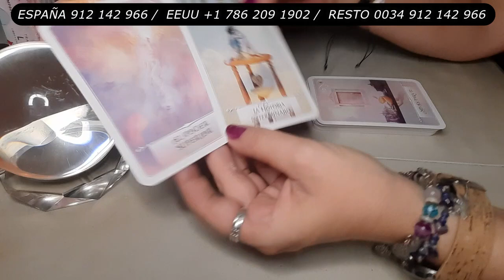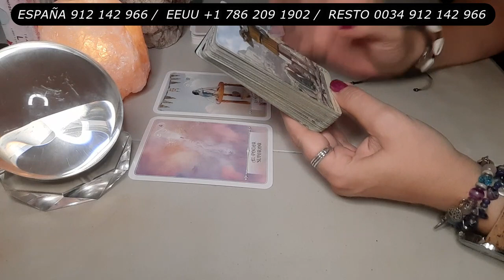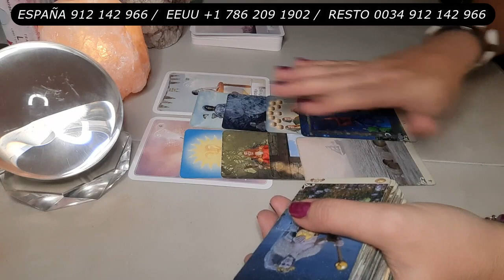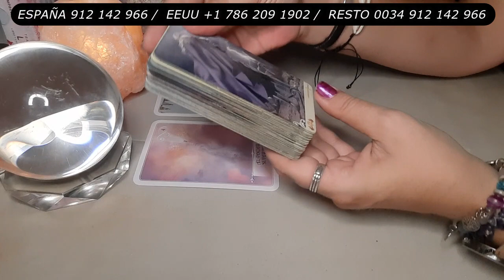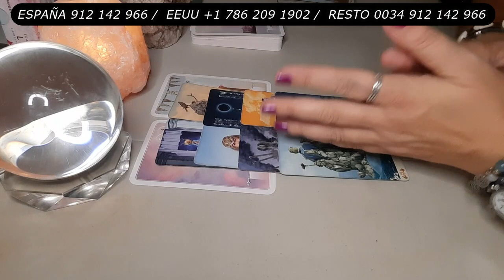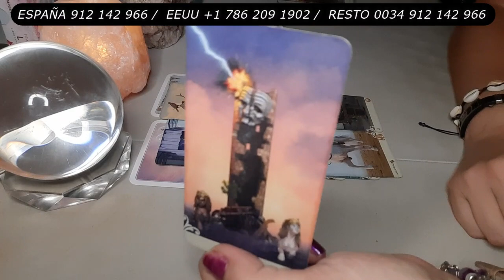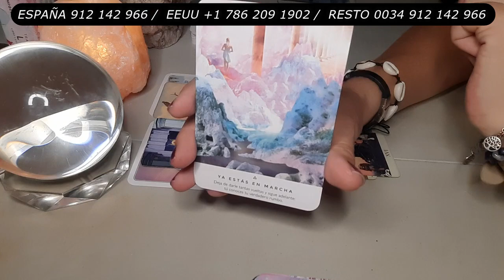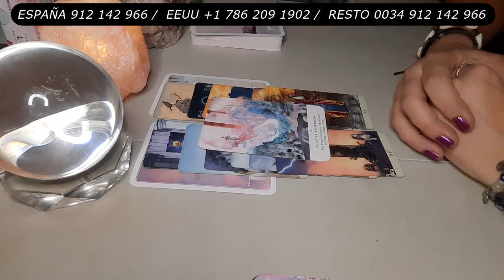GEMINIS Te doy esta Fecha 🕰️ Será Clave para lo que Esperas